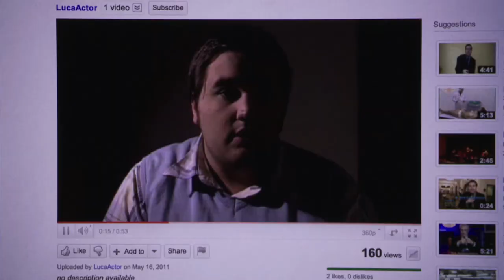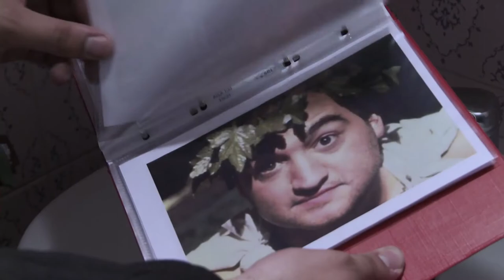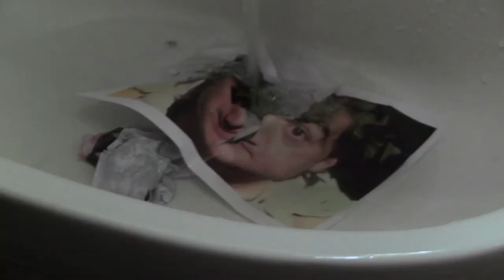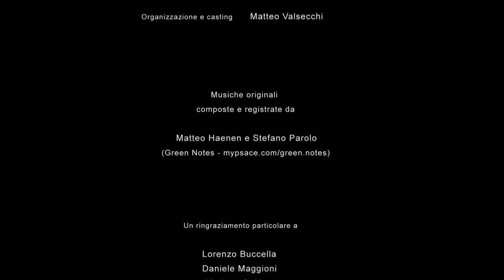Niente più sogni - cortometraggio di Matteo Valsecchi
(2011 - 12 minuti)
Regia e sceneggiatura Matteo Valsecchi. Prodotto da CISA Conservatorio Internazionale di Scienze Audiovisive.

Con John Rottoli, Alessandro Salis, Ezio Conforti.